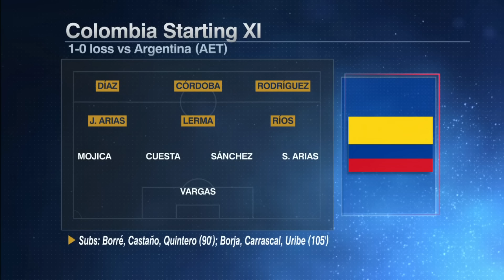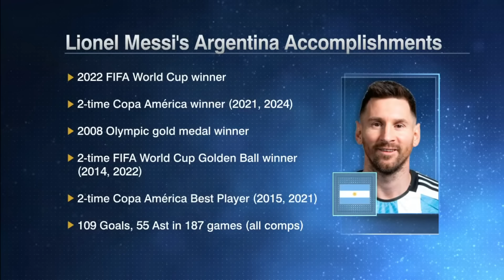Lionel Messi wasn't the 'be all end all' for Argentina in Copa America! - Alexis Nunes | ESPN FC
Alex Nunes joins Herculez Gomez, Sebastian Salazar and Shaka Hislop on ESPN FC to react to Argentina becoming the Copa America 2024 Champions, despite Lionel Messi's injury.